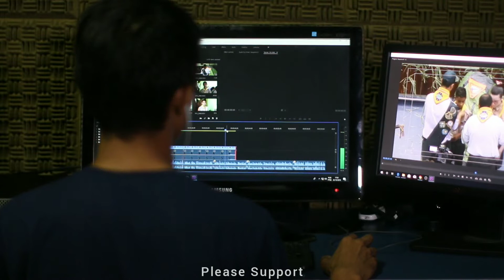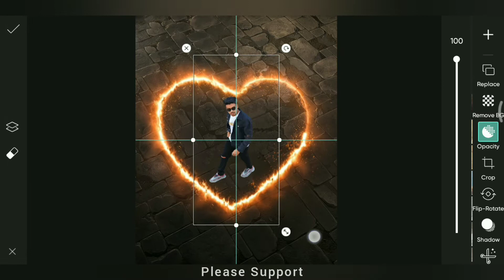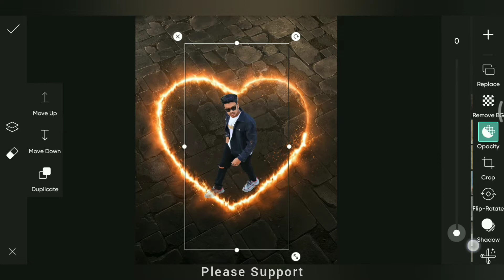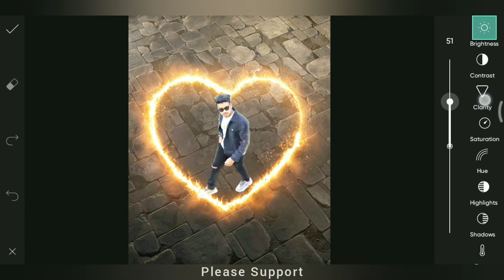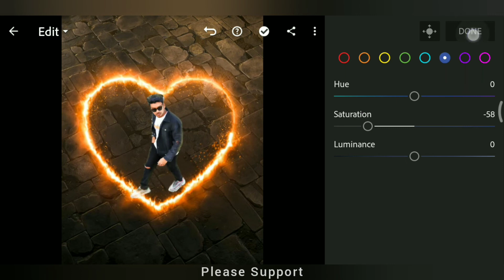Jigar Vandarvala Soft hearted Concept Photo Editing | Jigar New strong minded Photo EditinginPicsArt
Your Queries..

Jigar Vandarvalav Background Removal
Jigar Vandarvalav Photo Editing PicsArt
small birds
Instagarm viral photo editing
The Sky is burning
The sea is raging
There is no land left
All I have is faith
Faith to live
Vijay Mahar Arts